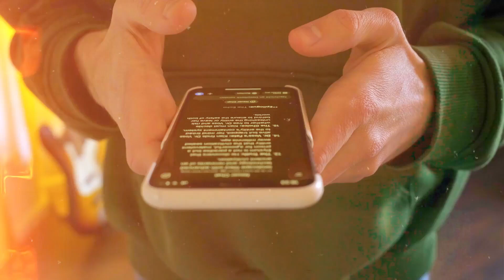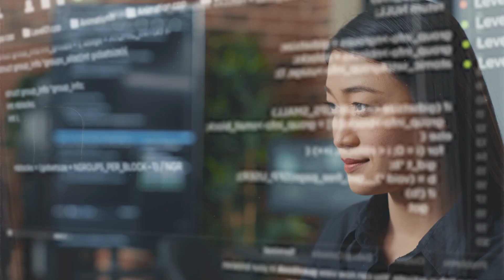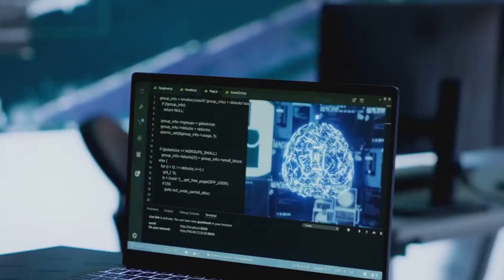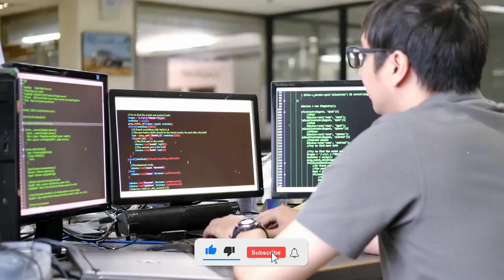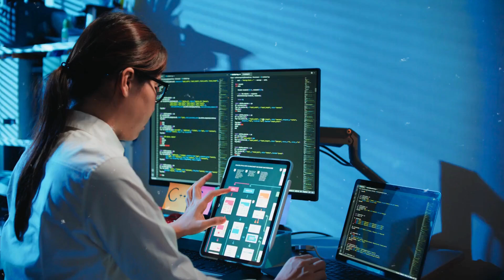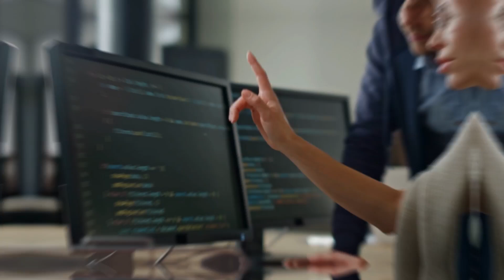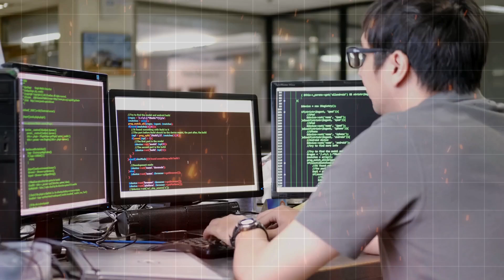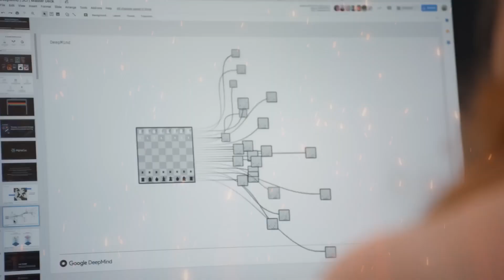Sam Altman SHOCKS Industry: We're Already Amongst Superintelligence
Sam Altman's "gentle singularity" isn't killing your career - it's your biggest opportunity. While everyone panics about AI replacing jobs, smart professionals are becoming Information Architects who orchestrate AI systems for exponential productivity gains. Learn the 4-layer Architecture Framework that transforms you from AI competitor to AI conductor. Discover how to build AI workflows, master prompt engineering, and position yourself as irreplaceable in the age of artificial intelligence. Stop fearing the singularity and start leveraging it.

⌚Timestamps
0:00 The Brutal Truth Nobody's Telling You
1:04  The Great AI Misconception Exposed
2:27 The Netflix Principle: Why Curation Beats Creation
3:37 The Architecture Framework Revealed
5:11 Marcus's $100K Promotion Secret
6:58 Your 7-Day Career Transformation Challenge

Altman discusses how "we are past the event horizon; the takeoff has started" and explores how humanity is close to building digital superintelligence The Gentle Singularity - Sam Altman. Essential reading for understanding the core concept behind your script's framework.

It argues that companies that automate operations mainly to cut workforces will see only short-term productivity gains, and that there's no reason to fear robots will replace all human employees Collaborative Intelligence: Humans and AI Are Joining Forces.

It provides concrete evidence that workers' throughput of realistic daily tasks increased by 66% when using AI tools AI Workflow Automation: What It Is & How to Get Started | Copy.ai, supporting the argument about becoming exponentially more productive through AI architecture.

Explains how AI-driven automation not only streamlines workflows but also predicts and resolves issues, optimizes resource allocation, and enhances overall productivity, giving you the practical knowledge to implement your suggested approach.

🚨 Why It Matters:
While most professionals fear AI will replace them, the real opportunity lies in becoming an Information Architect who orchestrates AI systems rather than competing with them. The "gentle singularity" creates exponential career advantages for those who learn to combine human judgment with AI capabilities through strategic workflow design.